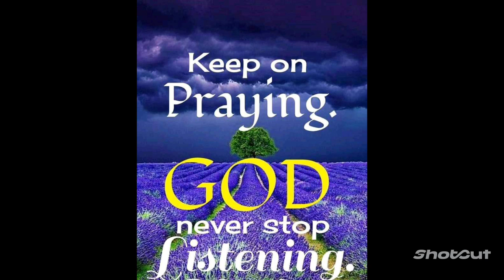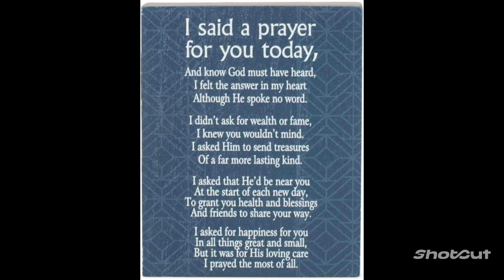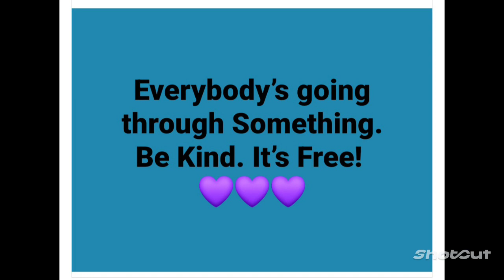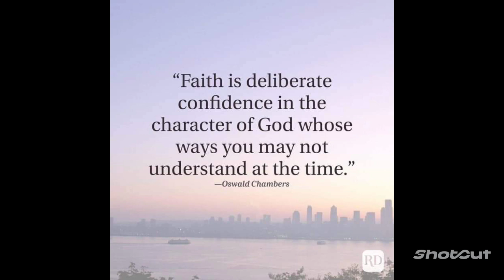Planning my garden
P.O.Box 2204
Woodward,Oklahoma 73802